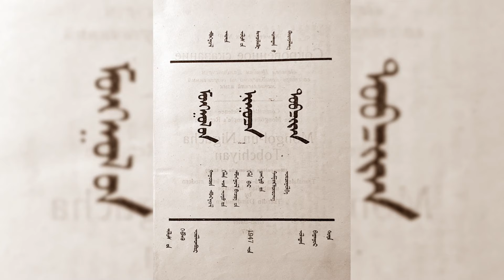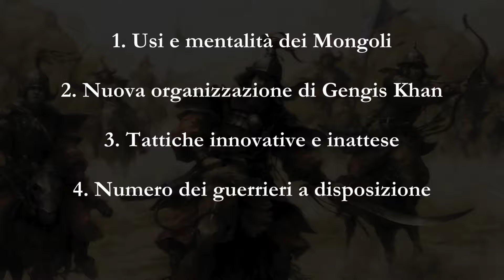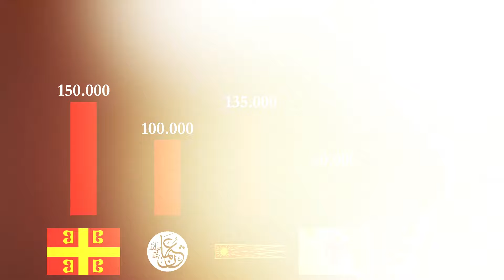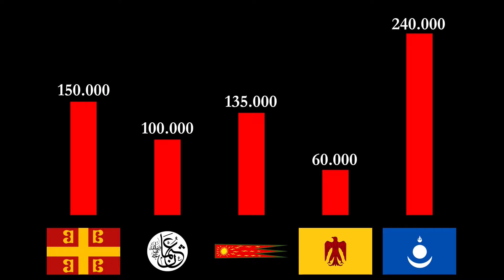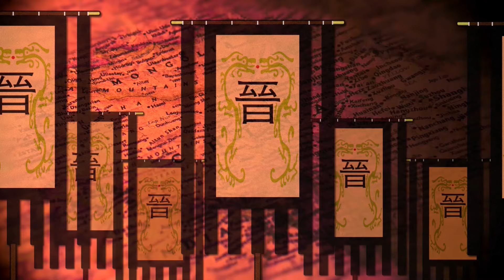GENGIS KHAN, il Nomade che CONQUISTÒ il Mondo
C’è stato un uomo che ha creato un impero che copriva circa il 16% di tutte le terre emerse al mondo, un semplice guerriero delle steppe divenuto il più grande dei conquistatori. In questo video vi racconto la sua storia, la storia del temibile Gengis Khan.

Fonti e approfondimenti:
Bianchi V., Gengis Khan, 2007
Fitzhugh W. W., Rossabi M., Honeychurch W., Genghis Khan and the Mongolian Empire, 2009
Lamb H., Genghis Khan or the Emperor of All Men, 1927
Man J., Gengis Khan, 2006
May T., The Mongol Art of War: Chinggis Khan and the Mongol military system, 2007
McLynn F., Genghis Khan: His Conquests, His Empire, His Legacy, 2015
Storia segreta dei Mongoli, a cura di Kozin S., 1973

Capitoli
00:00 Introduzione
00:37 La giovinezza di Temüjin
06:37 L'ascesa di Gengis Khan
12:47 Le riforme di Gengis Khan
18:50 L'invincibile esercito mongolo
26:05 Alla conquista del mondo
31:39 Pax mongolica

"Mongolian" di MusicScreen

"Takanoniharuka" di SHW

"Escape from the Hell"